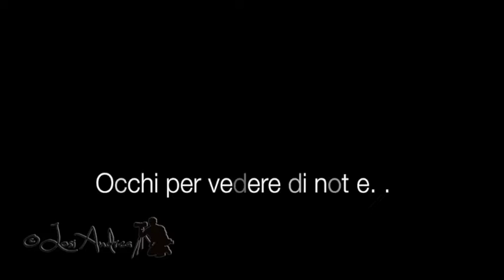Occhi per vedere di notte...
Passaggi di animali selvatici nell' appenino Pratese...